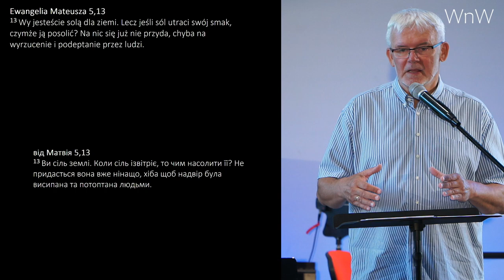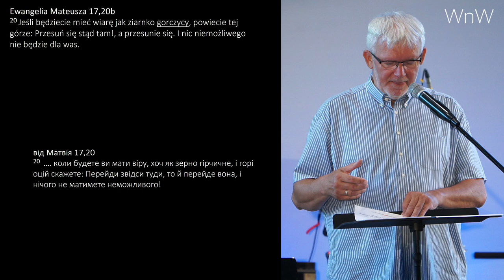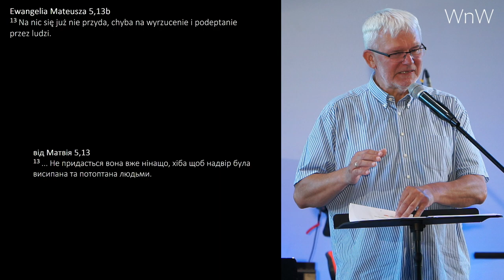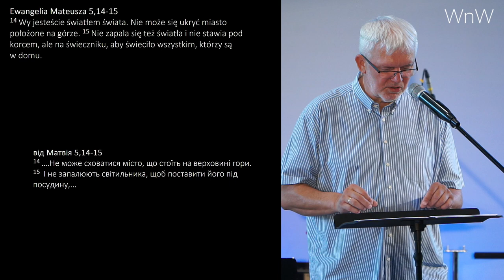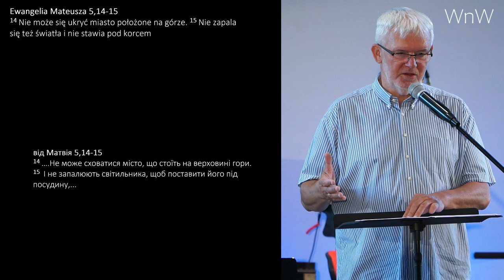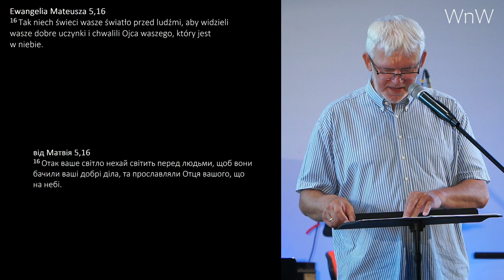Prezentacja Grzegorza Bednarczyka